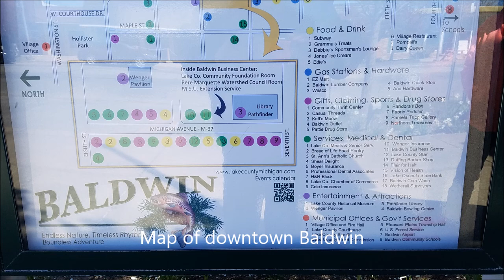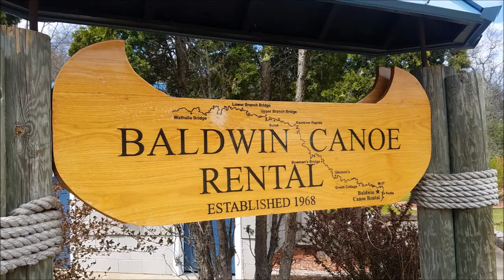Pere Marquette River and Baldwin Michigan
Video shows a little of downtown Baldwin Michigan and highlights fisherman's paradise Pere Marquette National Scenic River